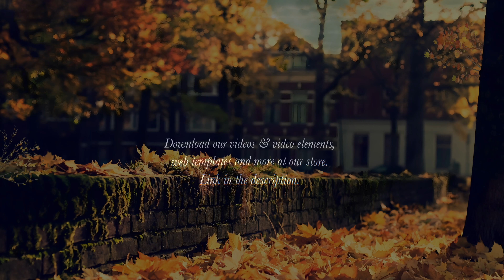Golden Autumn Town 🍂 — 🍁 Nature Sounds and Crunching Twigs 🍁